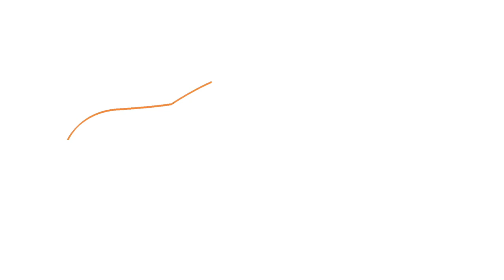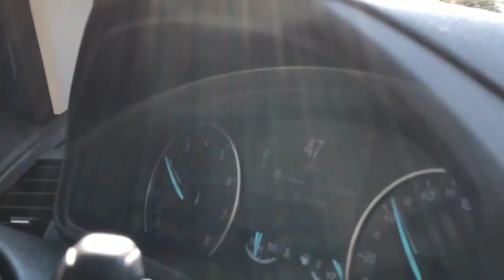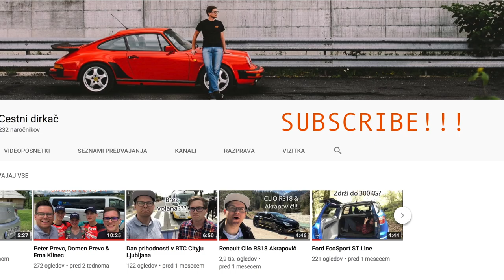Kupila vinjeto za 1km / EkoRoadtrip pt 1